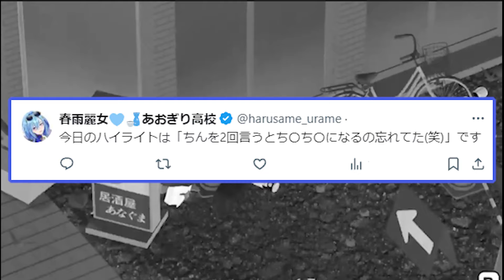いまさら「ち〇ち〇」を恥ずかしがる春雨麗女【あおぎり高校/切り抜き】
2024/05/24に配信された動画の切り抜き動画です。